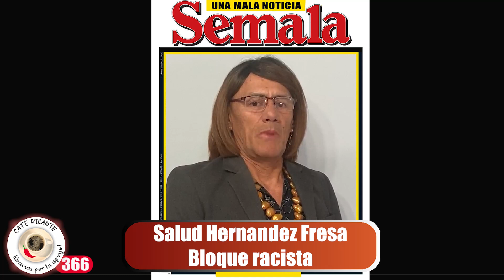Salud Herrnândez Fresa:Antonella y Sofîa Petro son anarquistas y primera lînea. Hay que aplastarlas"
APOYO FINANCIERO
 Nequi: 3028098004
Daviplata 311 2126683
Cuenta Corriente Scotiabank Colpatria 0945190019 Antonio Morales CC.79230289